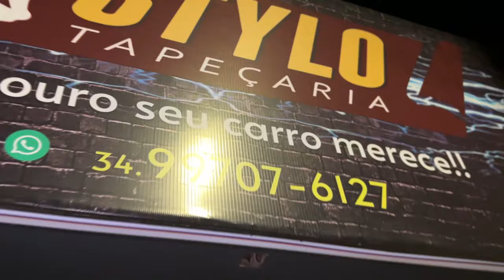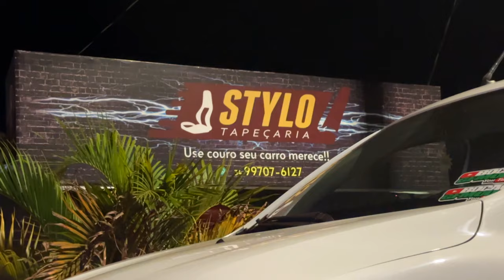FIZ UMA MODERNAGEM TOP NO SEU FUTURO CAMINHÃO😍,CORRE QUE TÁ ACABANDO, ULTIMOS 3% DA AÇÃO 😨